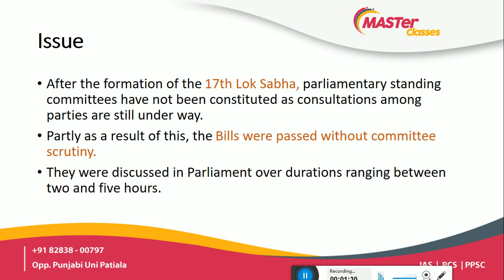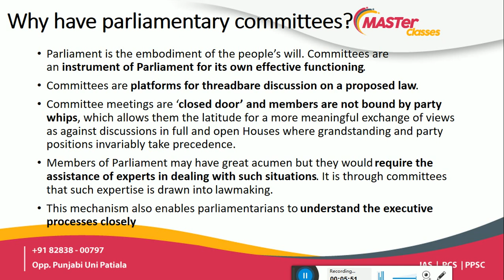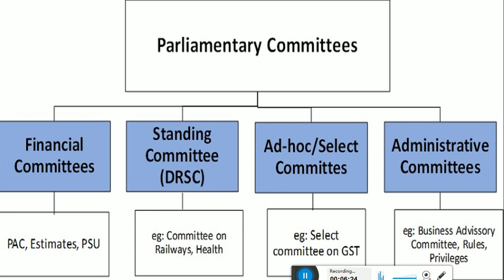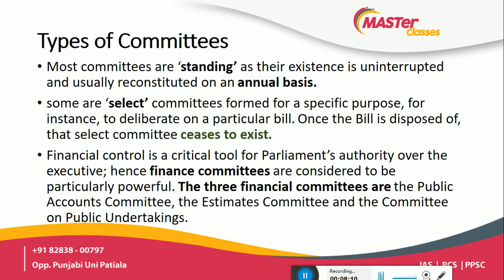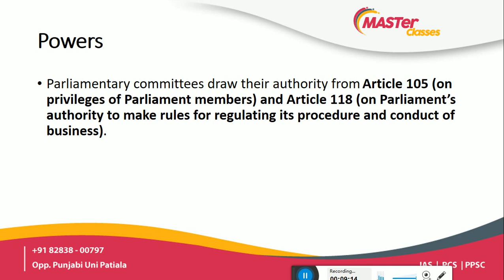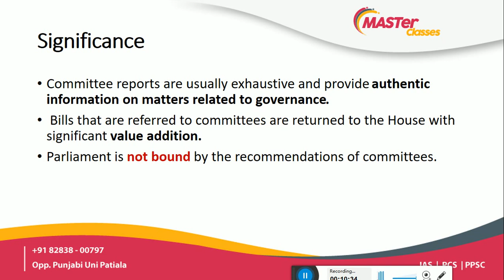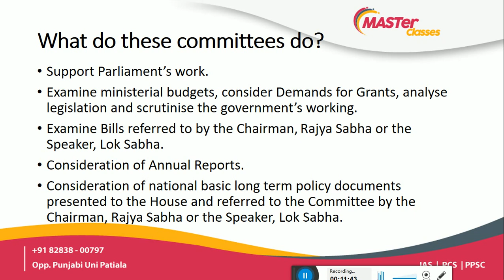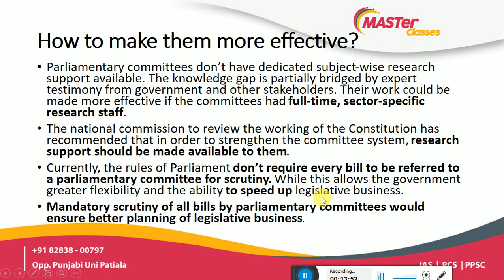Indian Polity Lecture-77(Part V: Union Govt.- Union Legislature, Parliament lec- 10)